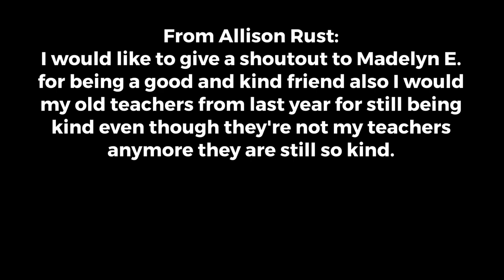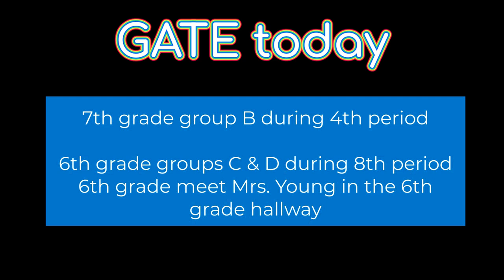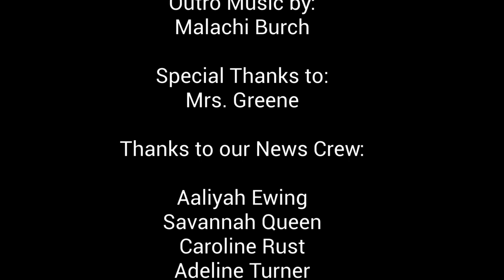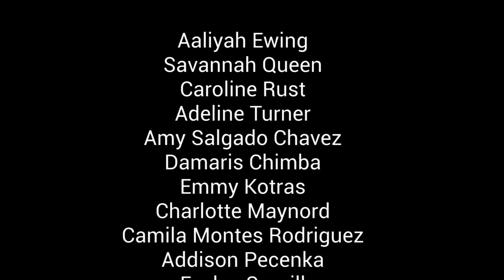Wednesday September 18th